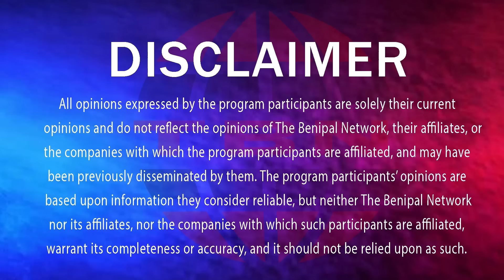ਬਿੱਟੂ ਬੁਰੇ ਫ਼ਸੇ ਮੁੜ ਪਿਆ ਕਸੂਤਾ ਪੰਗਾ ਸਿੱਧੀ ਚੁਣੌਤੀ (1526) THE BENIPAL SHOW